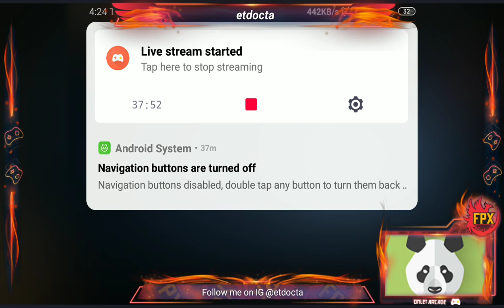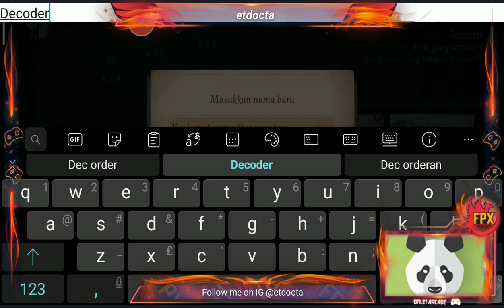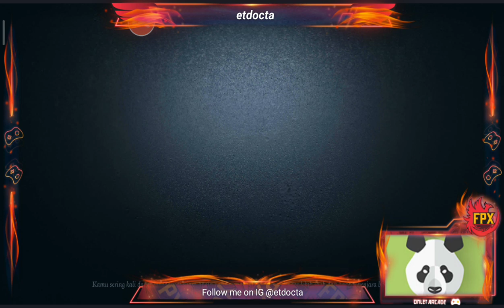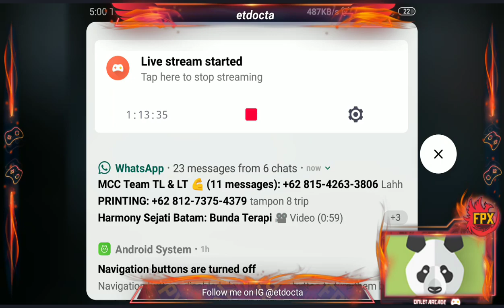Sahur... Sahur...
Watch me stream Identity V on Omlet Arcade!